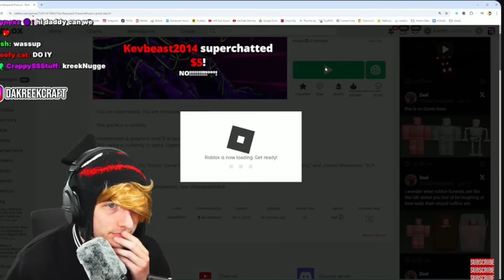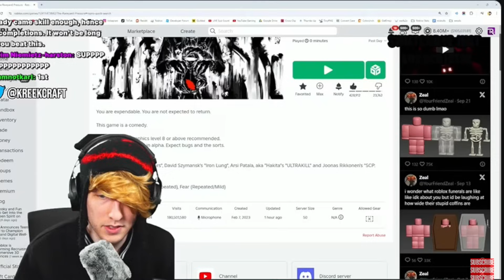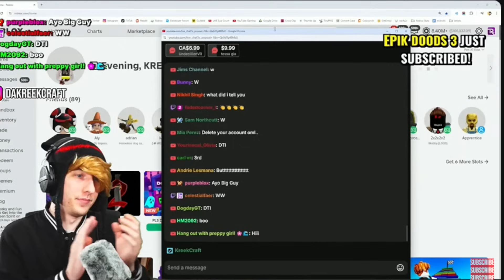KreekCraft plays the new Pressure [The Raveyard Update]